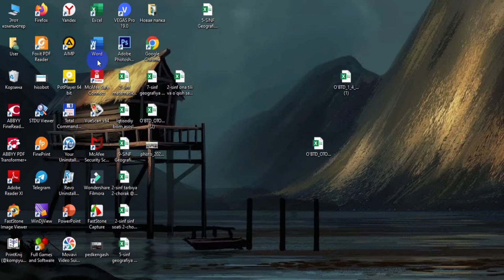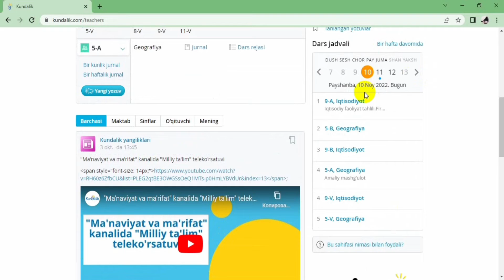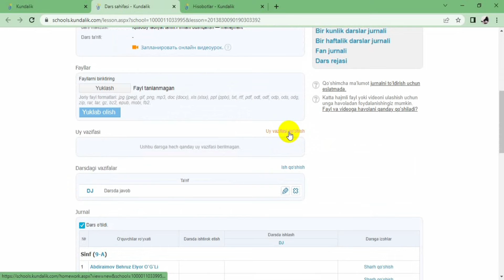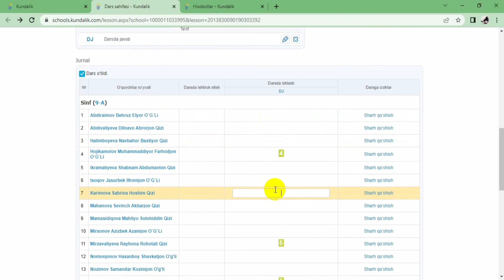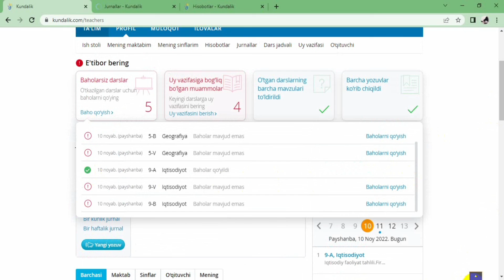KUNDALIK.COM ta'lim portalida ishlarni amalga oshirish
Darslarga baho qo‘yish va uy vazifalar berish